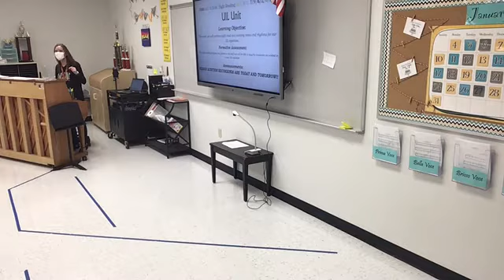Day 2 Prima